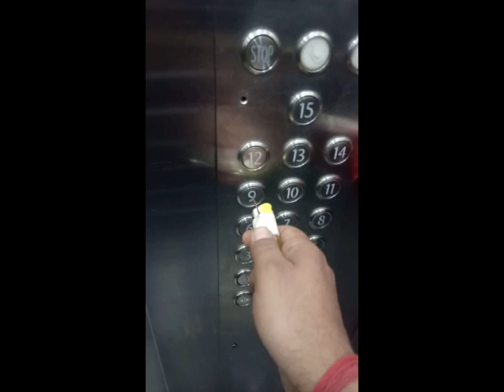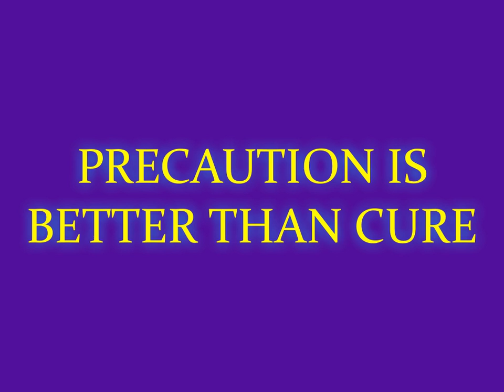Don't Use Your Hand to Push The Lift Buttons, USE THE LIGHTER AND STAY AWAY FROM CORONA., BE SAFE .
In the video you will find that how with the help of a Lighter can help you to stay away from the Corona Virus. very simple but use full for those who are staying in the high rise buildings.